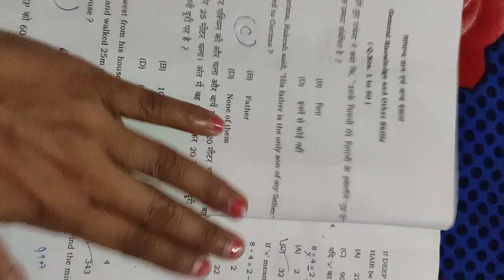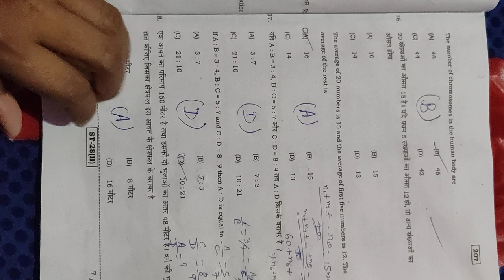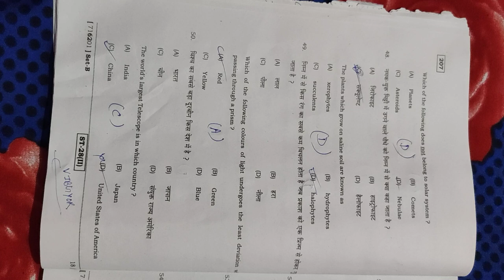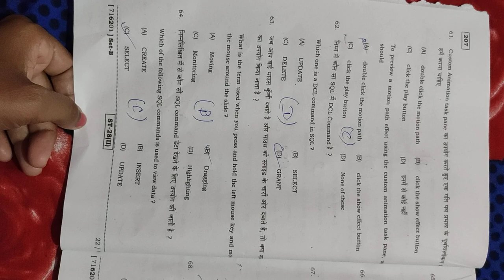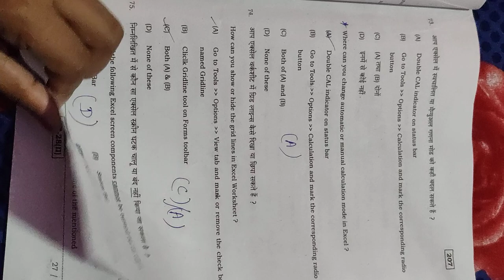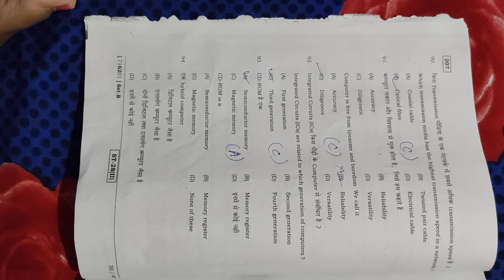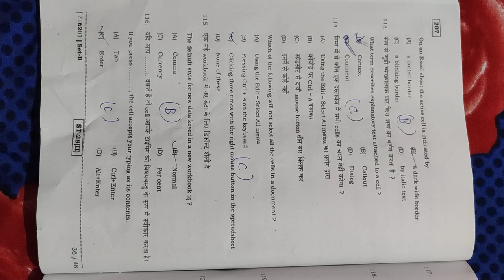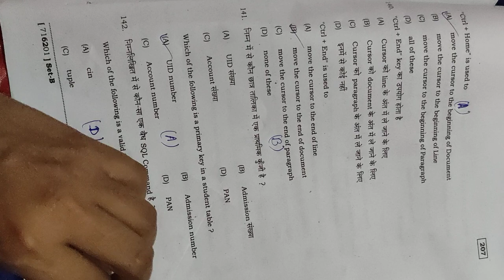STET Computer science Answer setB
60÷100×n-60=60
60÷100×n=120
n=200